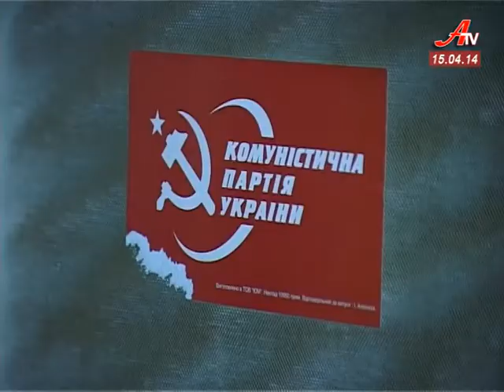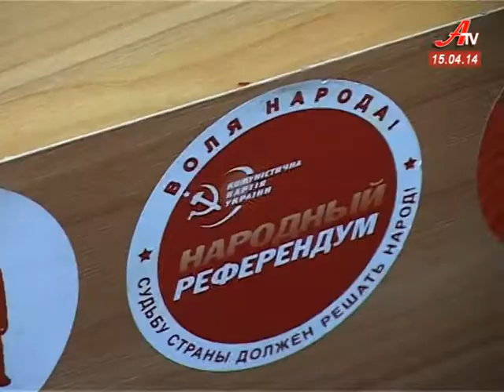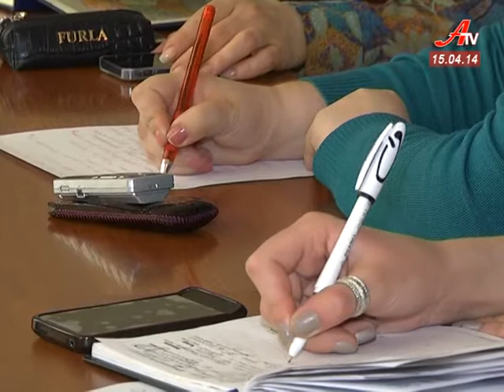''Об'єктив''. Випуск новин за 15 04 2014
- Мінус 15 мільйонів. Сумські комунальні підприємства не змогли покрити свої витрати доходами.
 - Активісти «Правого сектору» увірвалися до Сумського штабу КПУ.
 - Швидкість, сила і краса. 200 спортсменів виступили на чемпіонат області з тхеквондо.